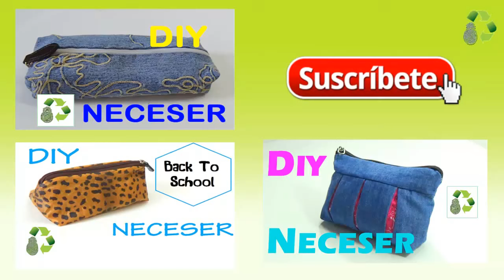Neceser o estuche escolar con jeans (Reciclaje) Ecobrisa.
Diy neceser o estuche escolar. Reciclamos tela para hacer este estuche, neceser, lapicero, cosmetiquera o cartuchera, es muy fácil y pueden hacerlo a mano o a máquina!
✏ MATERIALES:
- Tela de jeans o vaqueros
- Una cremallera o zipper
- Tijera y alfileres
- Aguja e hilo o máquina de coser
- Un tarro circular para tomar la medida
Sígueme:
Todo el contenido de éste vídeo tiene Derechos de Autor de Ecobrisa. Queda prohibido copiar, reproducir,  publicar, transmitir, en otro formato o descargar con intención de publicarlo como tuyo en cualquier plataforma, ya que vulnera mis derechos de autor, sólo se puede reproducir en mi canal de youtube Ecobrisa o INSERTADO en otros sitios web o redes sociales, siempre y cuando sea mencionada la fuente, es decir Ecobrisa. Respeta mi trabajo!